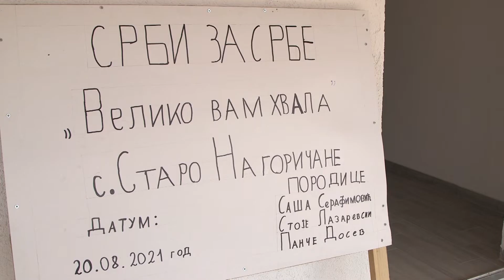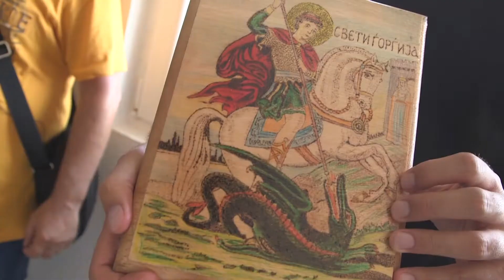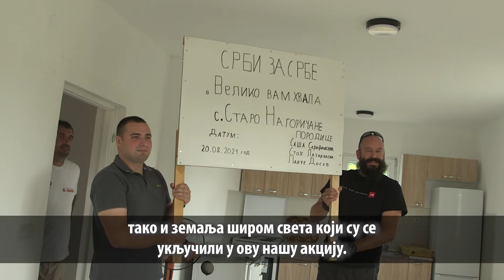Браћа Срби у новом дому породице Лазаревски у Старом Нагоричану!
Наша нова акција и помоћ српском народу у Северној Македонији обухватала је посету општини Старо Нагоричане, где смо у истоименом селу завршили изградњу нове куће, новог дома за породицу Лазаревски! Укупан износ грађевинских радова и опремања куће износи 37.515 евра.

Домаћин Стоје за нешто мање од годину дана, добио је нов дом. Тескобу свакодневице коју смо видели последњи пут, већ је промењена, на измученом лицу домаћина са видиљивим борама провејава осмех.

Домаћица, Стојетова супруга Благица је била ћутљивија. Захваљује се, осмехом клима главом, док је ћерка Катерина предусретљива и вредна око послуживања пристиглих гостију на част у новом дому. И Мите, који нам је прошли пут пожелео добродошлицу реченицом „Помози Бог, браћо Срби!”, вредно припомаже. Са њима је и бака Стојанка. На њеном старачком лицу видиљива је сва патња живота, радује се што ће унучад имати нов дом, али кроз зубе процеђује носталгију за старим крајем, уз помешане емоције и сузе радоснице.

Суморне слике и сцене из старог дома у селу Стрновац у брду надомак села Драгоманце и немаштина која нас је затекла у овом дому, сада делује нестварно. Попут кошмара који је прошао. Уз нове наде и нове погледе деце сија осмех надомак регионалног пута Пелинце – Старо Нагоричане, надомак граничног прелаза Прохор Пчињски ка Србији, а то је и нада ка бољем животу, превасходно, за ова два средњошколаца који похађају наставу у Куманову.

Сложни, у глас веле да је и даље све ово невероватно, и да се не могу тек тако лако помирити с чињеницом да им је знатно олакшан пут до продавнице, до аутобуске станице и до асфлатираног пута.